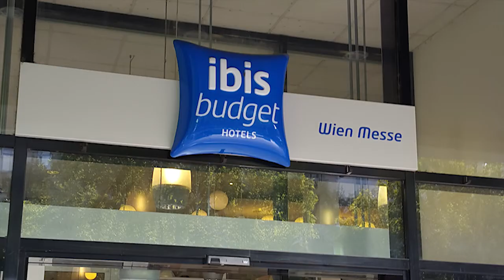Un salto a... Vienna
19-20 Settembre.
L' Anderlini Under 18 femminile vince il Torneo di Vienna.